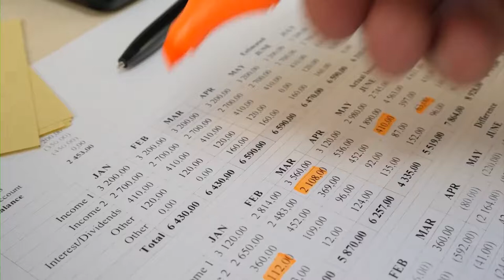Arezzo, l'inflazione anche a luglio supera l'11%